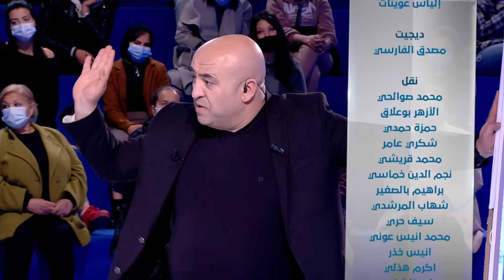Saffi Kalbek S03 Episode 23 16-02-2022 Partie 03